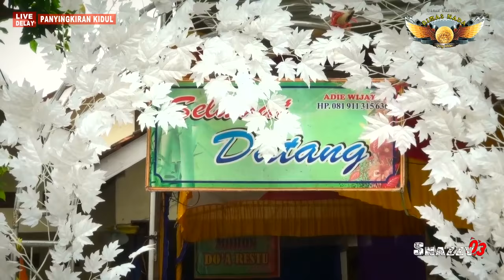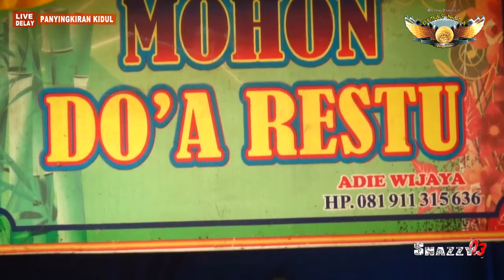APA SING DIRASA Voc. DARTO YUDHISTIRA // DIMAS NADA // Panyingkiran Kidul 14 Juni 2019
Pesta Hajat Bpk. Jana /Ibu Eriyah